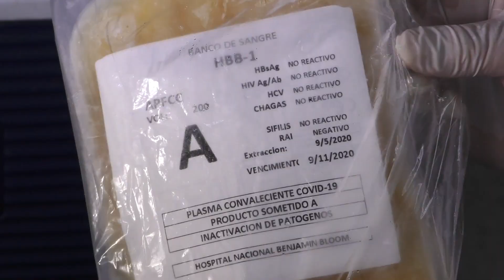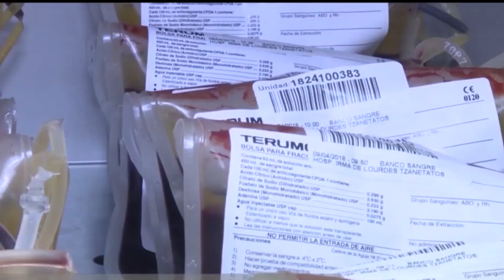Asamblea Legislativa aprueba Ley de Fomento Para la Donación de Plasma Sanguíneo